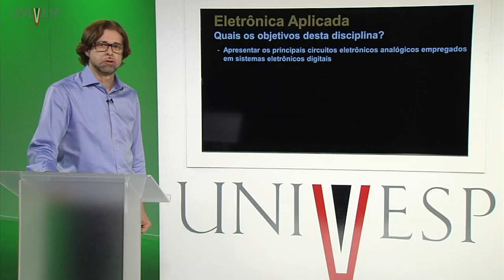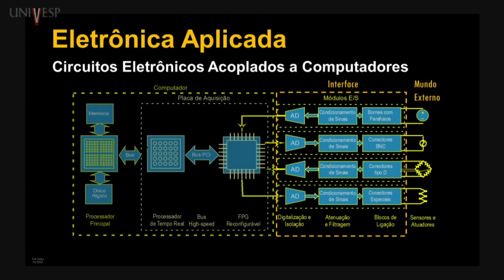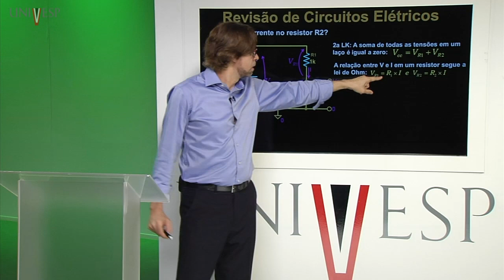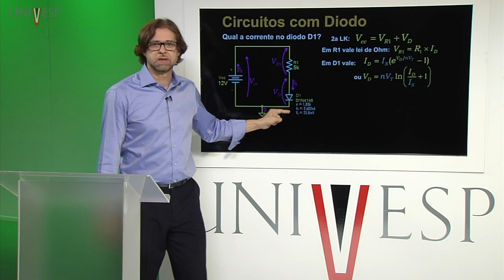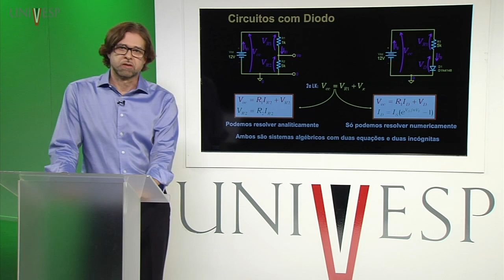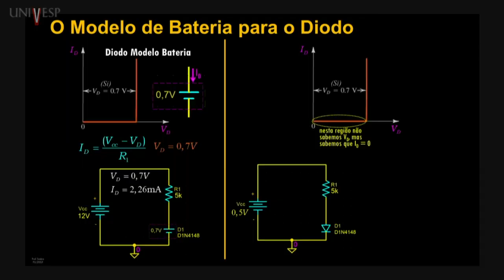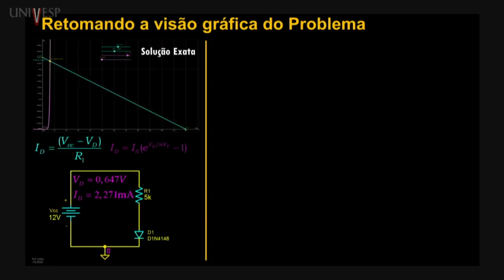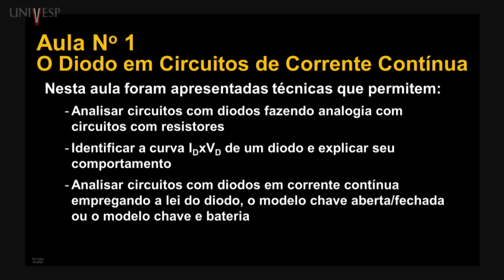Eletrônica Aplicada - Aula 01 - O Diodo em circuitos de corrente contínua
Curso de Engenharia de Computação
Disciplina EET-001 - Eletrônica Aplicada
Univesp - Universidade Virtual do Estado de São Paulo
Professor responsável: Antonio Carlos Seabra